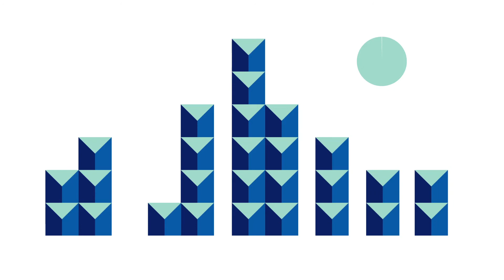Collège Maisonneuve - Nouvelle identité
Le Collège de Maisonneuve commence l’année en dévoilant sa nouvelle identité, créée en collaboration avec lg2boutique. Maisonneuve, beaucoup plus qu’un établissement d’enseignement collégial, a décidé de revoir son image afin de rallier l’étendue de son offre sous un branding commun, solide et représentatif de l’intelligence et de la vivacité de la marque.